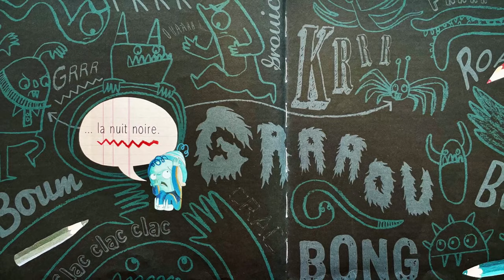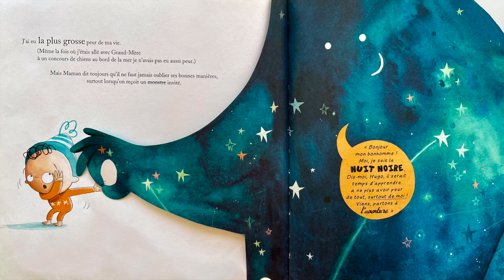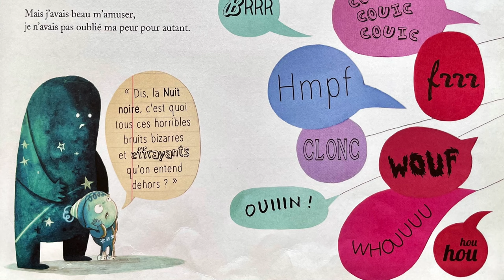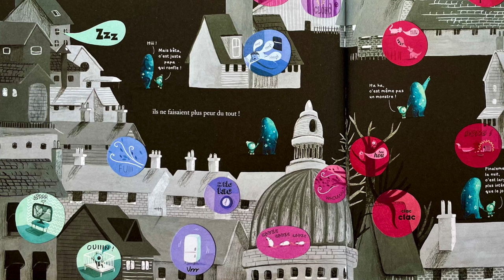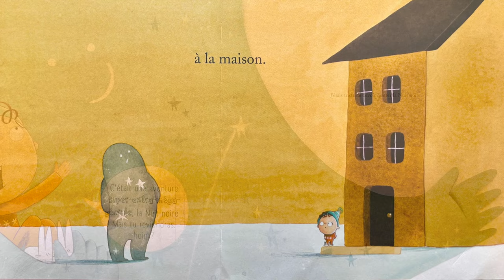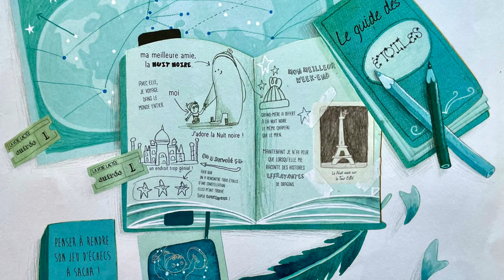L'Enfant Qui Avait Peur du Noir 👻 Histoire pour Dormir | Conte pour Enfants | Film La Nuit d’Orion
🎁 Visitez notre BOUTIQUE ➡️ 🦔 Hugo a peur des guêpes, des monstres, des filles, des abris de jardin, des orages, des chiens, des araignées et des falaises, mais surtout, surtout, il a peur… du Noir ! Pars à l'aventure avec Hugo et découvre comment il surmonte sa peur la plus terrible et finit par trouver un ami ! Histoire pour toute la famille, Conte pour enfant, raconté à voix haute.
Vous pouvez acheter la version originale (en anglais)

Textes et Illustrations : Emma Yarlett
Editeur : Templar Publishing
Titre original : Orion And The Dark
Traduction Française : Christine Billaux

⭐ Autres histoires racontées pour les enfants

Rien ne remplacera la lecture d'un vrai livre. Elle est un lien agréable entre les enfants et les parents, ce plaisir est aussi contagieux que le rire.
La lecture est un enchantement aussi bien pour l'adulte que pour l'enfant.

Elle stimule :
- Les sens
- La motricité fine
- L'écoute
- La curiosité

UN GRAND MERCI de soutenir les auteurs, illustrateurs et les éditeurs des ces livres merveilleux en achetant un ou plusieurs exemplaires pour votre famille ou vos amis. Le lien pour l'acheter est disponible en haut du descriptif (merci pour eux).

Si vous êtes l'éditeur ou l'auteur de ce livre et que vous souhaitez que nous supprimions la video, merci sincèrement de nous écrire sur et nous ferons le nécessaire immédiatement. C'est très gentil à vous !

If you are the publisher or author of this book and would like us to remove the video, please write to us at and we will take care of it immediately. That's very kind of you !